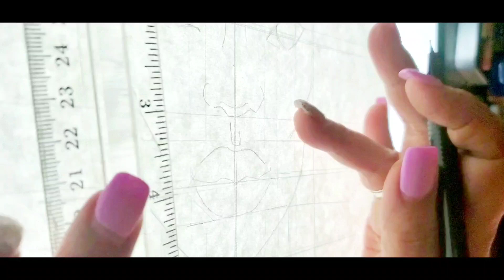Graphite Portrait of a beautiful woman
In today's video  I'm drawing a portrait of a beautiful woman using Graphite Pencils as a sketch book practice.